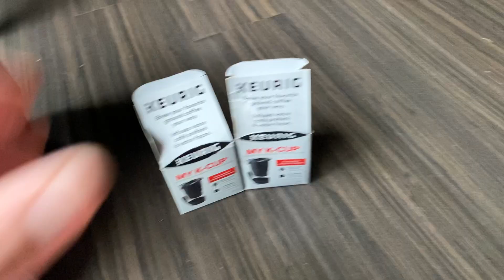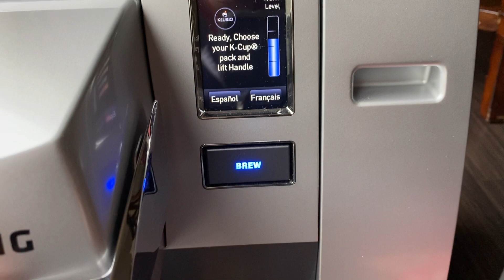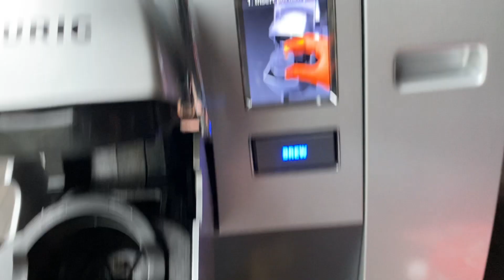Working Keurig K155 Office Pro Commercial Brewing System - See It In Action!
Brain dead simple to use and brews in just about two minutes this Keurig K155 Commercial Coffee Machine can be used in both an office setting or at home!